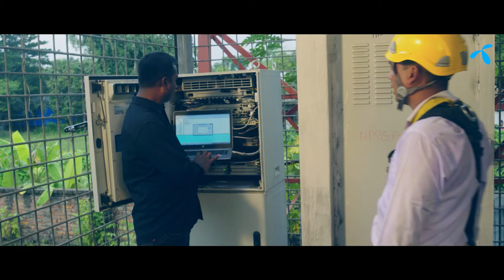The network that puts you first | Md. Murad Hossain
With ordinary people, lie extraordinary stories. Md. Murad Hossain is a Network Engineer for Grameenphone, his job can be quite the adventure.

Client: Grameenphone
Production House : Little Big Films
Supervised by : Abrar Athar
Director: Sohan Rahman
DOP : Abdul Mamun
Drone Operator : Sayedul Hossain Srabon
Line Producer: Syed Mohaiminur Rahman Rahat
Chief Assistant Director : Tayef Al Hasan
Assistant Directors : Jubaer Hassan Jibon
Edit : Shohel Rana
Grade: Shohel Rana
Music mix : Rushnaf Wadud
Sound Design : Shohag
Sound Design Assistant : Rajesh
Sound Post : Soundbox Studio
Post supervisor: Ashik Bhuiyan